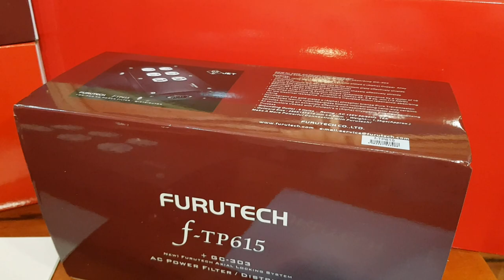Lọc Furutech f-TP 615 - Khắc Tinh Tiếng Ồn !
Furutech f-TP615 – Lọc điện rất hiệu quả
Lọc điện f-TP615 của Furutech, Nhật Bản là phụ kiện hạ tầng linh hoạt – lâu bền, cải thiện âm thanh, hình ảnh cho các bộ dàn cao cấp. f-TP615 ứng dụng kỹ thuật dẫn truyền tinh diệu (Pure Transmission).